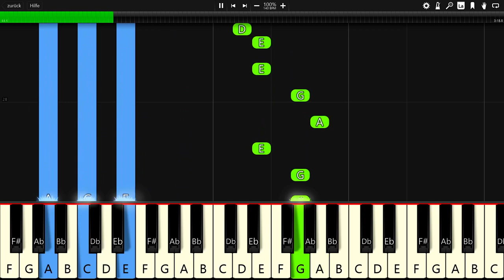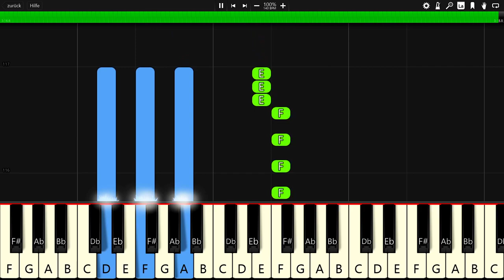Prismo - Stronger - Piano Tutorial / Cover 🎹 - Synthesia (+ Free MIDI Download)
In this video you can see a piano tutorial of the song Stronger by Prismo. I used the software Synthesia. it is very good software for learning to play the piano.